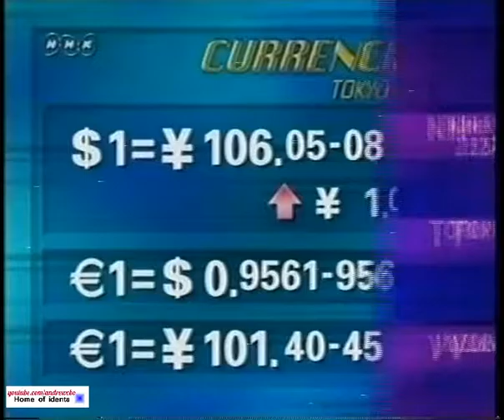NHK japan news on analogue JSTV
NHK from JSTV english news slot